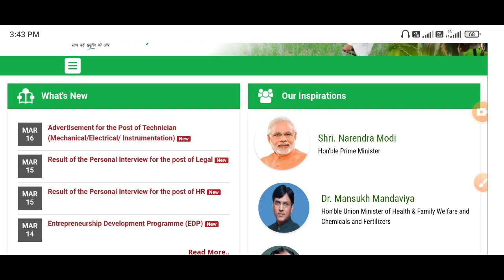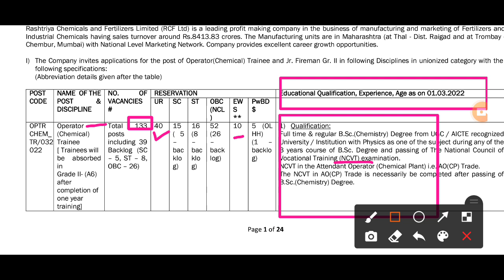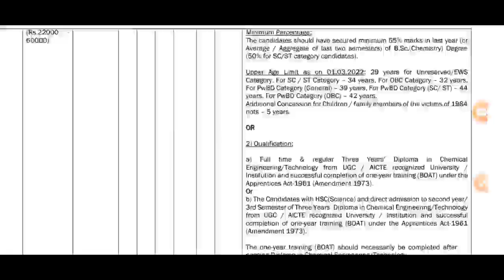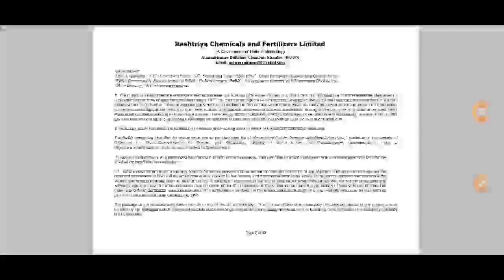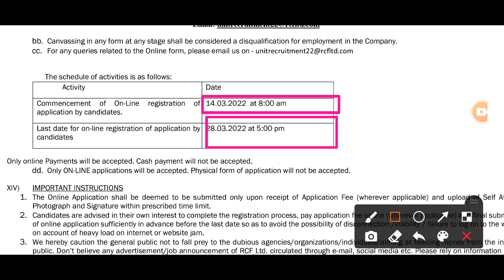ITI New Vacancy, ITI Permanent Job, ITI New Vacancy 2022, ITI New Vacancy update